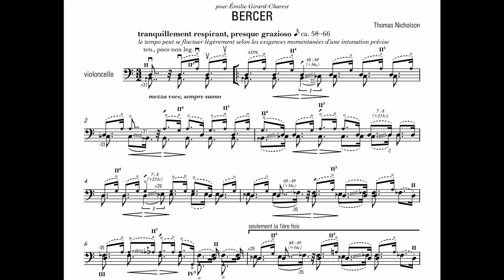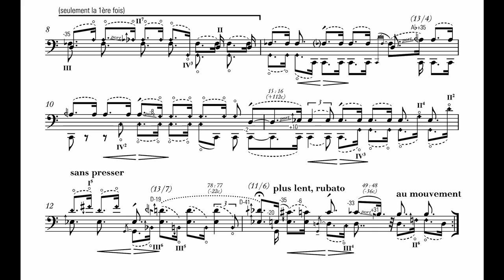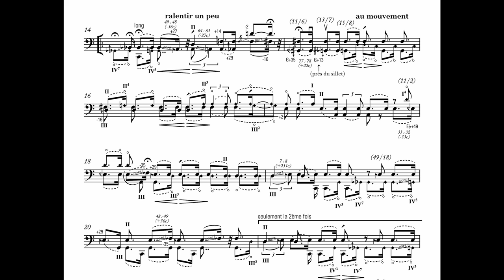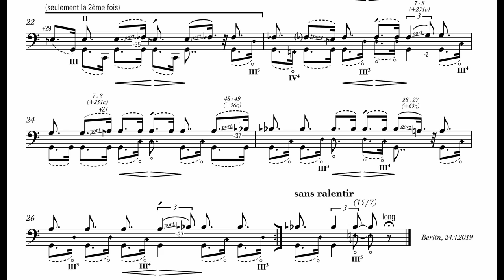BERCER (2019) | Thomas Nicholson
Émilie Girard-Charest : cello
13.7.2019 @ Universität der Künste Berlin